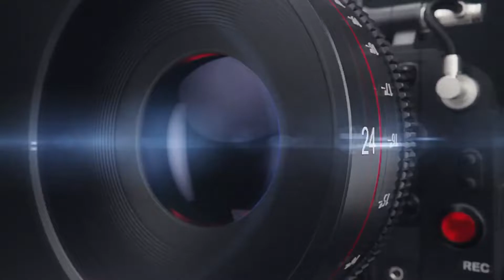Boda Salguero de Paz